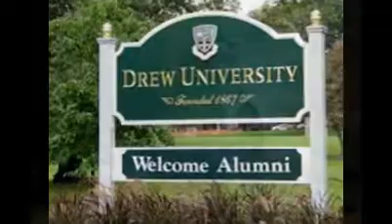Drew University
Die Drew University ist eine private Universität in Madison im US-amerikanischen Bundesstaat New Jersey. 2013 waren fast 2.400 Studenten eingeschrieben. Mit jährlichen Studiengebühren von 54.000 US-Dollar (umgerechnet etwa 39.300 Euro) ist sie die teuerste Hochschule des Bundesstaates.